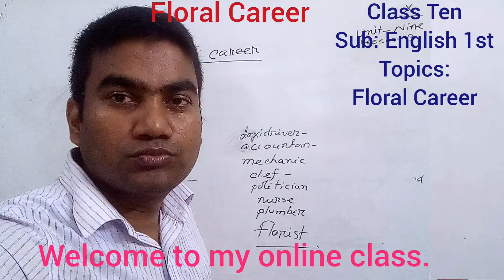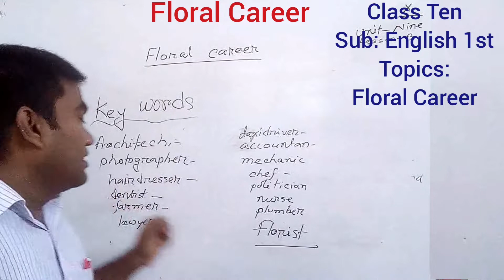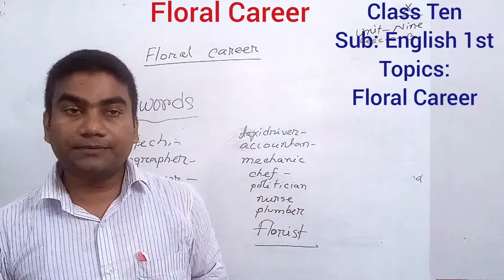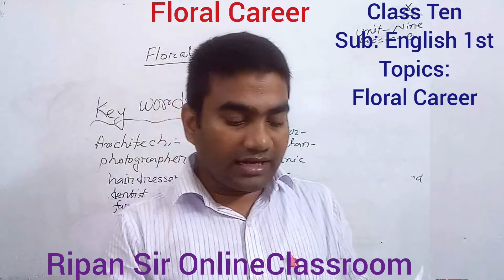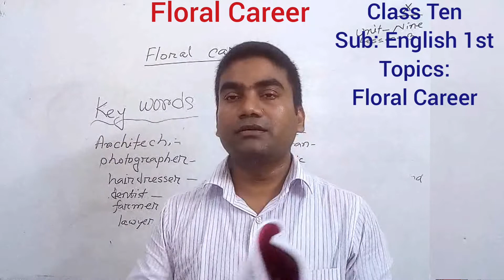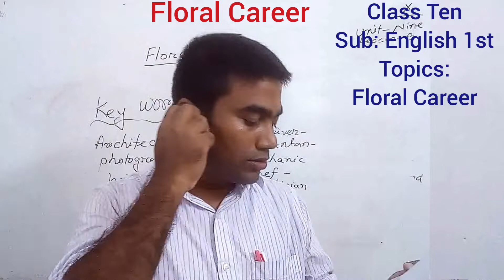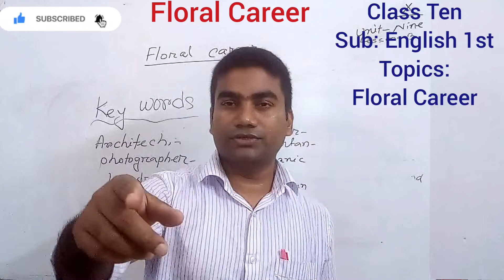Class Ten. Topics: Floral Career. sub: English 1st.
Ripan Sir OnlineClassroom
সৃজনশীল প্রশ্ন-উত্তর।
সৃজনশীল প্রশ্ন লেখার নিয়ম।
সৃজনশীল প্রশ্নের উত্তর প্রদান পদ্ধতি।সৃজনশীল প্রশ্ন কী? সৃজনশীল প্রশ্নে পূর্ণ নম্বর পাওয়ার উপায়। Creative Questions.
How To Write Srijonsil Questions.
সৃজনশীল_প্রশ্ন কী? পূর্ণ নম্বর পাওয়ার উপায়। Creative_Questions. How_to_get_full_Marks. Class_6_10.
নবম ও দশম শ্রেণির  বাংলা ১ম পত্র।  পাঠ: সাহিত্যের_রূপ ও রীতি।  হায়াৎ মামুদ। Class-Nine & Ten-Bangla_1st paper; topic- Sahitter_Rup_O_Riti_part-2. RipanSir_OnlineClassroom.

সাহিত্যের_রূপ ও রীতি। নবম ও দশম শ্রেণি। হায়াৎ মামুদ। বাংলা ১ম পত্র। Class-Nine & Ten-Bangla_1st: Sahitter_Rup_O_Riti_part-2.
বই পড়া। প্রমথ চৌধুরী। বাংলা প্রথম পত্র। নবম ও দশম শ্রেণি।
Boi_pora. Bangla_1st. Class_Nine_&_Ten.
কপোতাক্ষ নদ
এ্যাসাইনমেন্ট লেখার নিয়ম (ষষ্ঠ-নবম শ্রেণি)- How to write an assignment (Class Six- Nine).
RipanSir OnlineClassroom